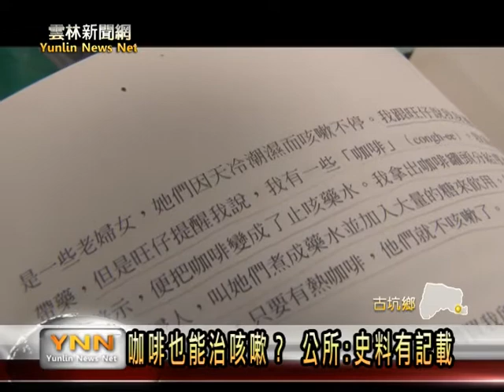雲林新聞網-古坑咖啡也能治咳嗽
咖啡在一般人的印象中，是一種能提神的飲品，不過最近古坑鄉公所農經課長孫旺田，在研究台灣咖啡歷史時，從文獻當中發現原來咖啡也能治咳嗽，只要黑咖啡加入糖喝，就有治療效果，成大醫師游群翔表示，咖啡中確實有一些成份對治療輕微的感冒有效。【以上新聞可從哈TV App收視】